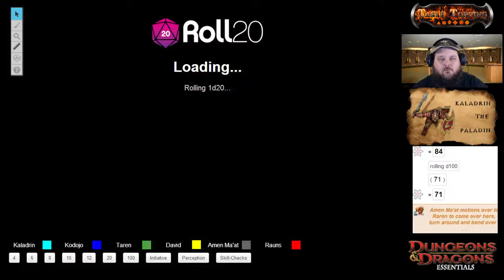Dungeons & Dragons Essentials Friday, Nentir Vale, Session 49, "Kaldor Manor Finale"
This week the party engaged Traevus and an old companion of theirs in Mor' gath. The necromancer, his crony and several hulking zombies gave the party a run for their money but in the end our group of adventurers came out on top!